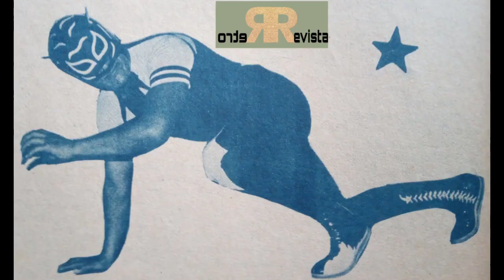Idolos De Provincia...Héroes De Las Arenas Chicas #20//lucha libre mexicana.